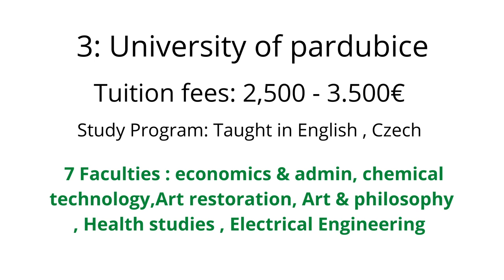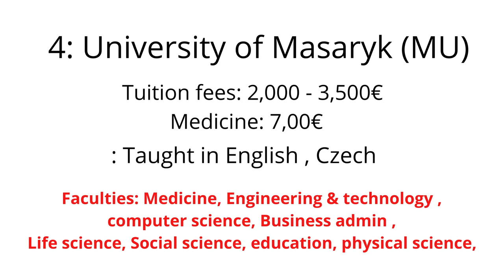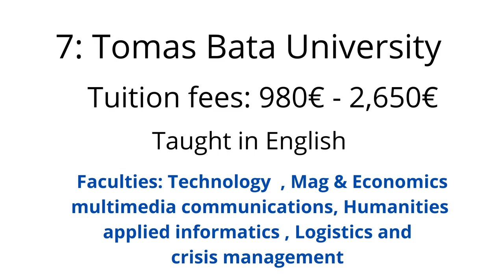Top Best & Affordable Universities In CZECH REPUBLIC |Study In Czech Republic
hey guys here are the top best and affordable universities in Czech Republic .

Follow me please on my business page